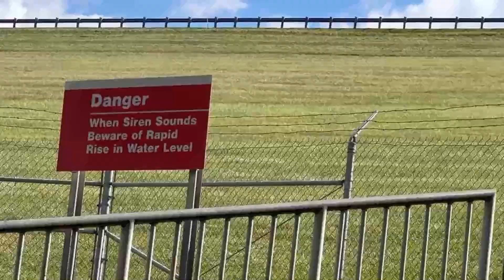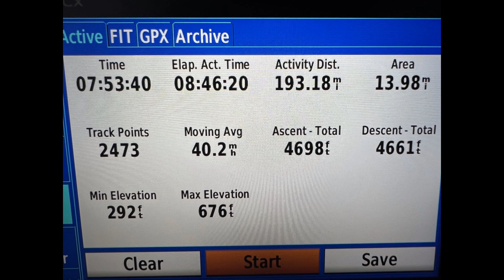2023 10 07 Lake Mississinawa Ride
Circle tour of Mississinawa Dam/Lake in Indiana
KLR650
DR650
ADVrider.com members @1TRACK and @PlowHand